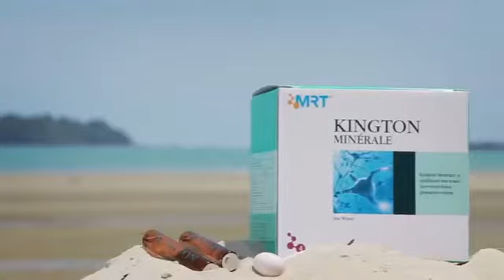爱康 - Kington Minerale Product Video - 华语